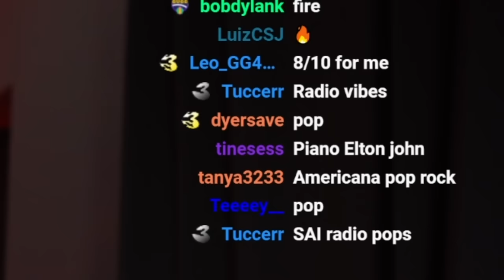TWENTY ONE PILOTS 'MIDWEST INDIGO' FIRST REACTION!!